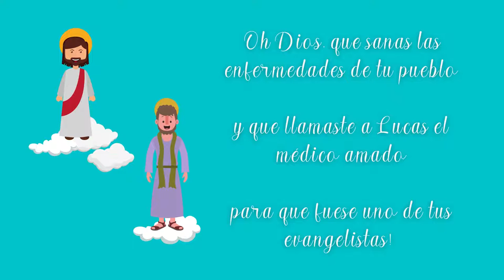Oraciones para niños San Lucas